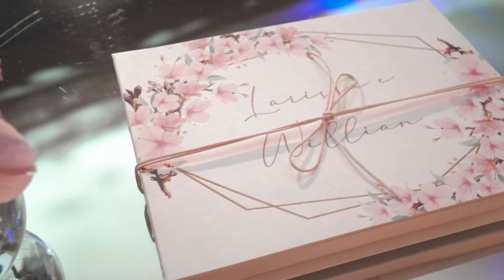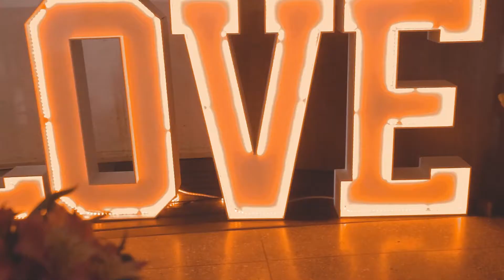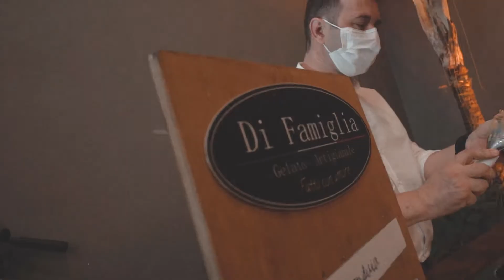Larissa e Willian // Wedding Trailer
Estamos mudando as coisas por aqui, espero que gostem desse novo formato.
Apaixone-se por cada segundo..